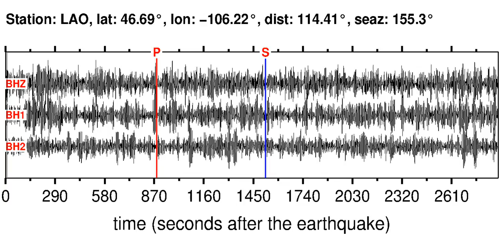LAO Soundquake: 1/16/2012 03:59:45 GMT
This is a sonification of the South Shetland Islands 5.5M earthquake (1/16/2012 03:59:45 GMT). It was made from a seismogram recorded by the global seismic station LAO in MONTANA.